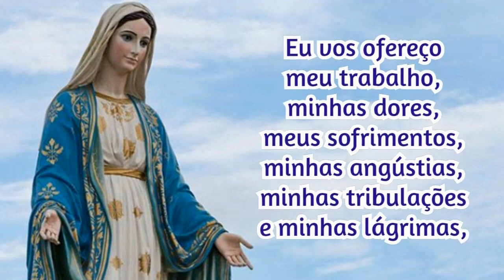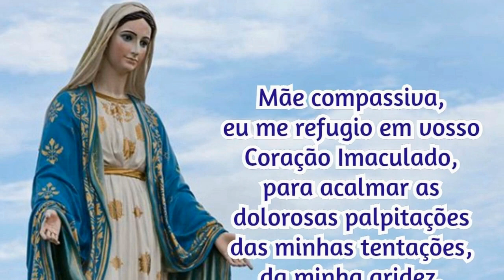17/10/2023 Oração Consagração DIÁRIA A NOSSA SENHORA Reze com fé